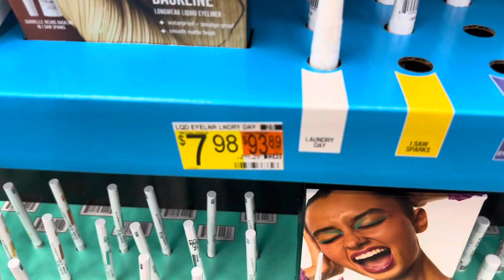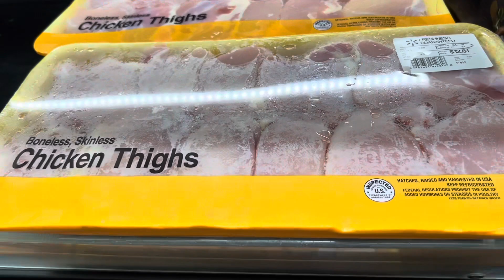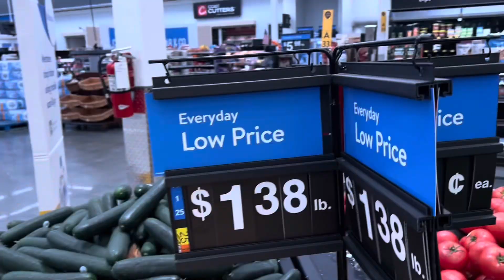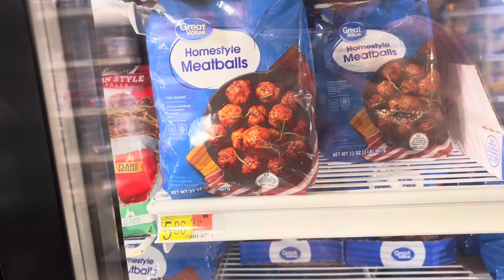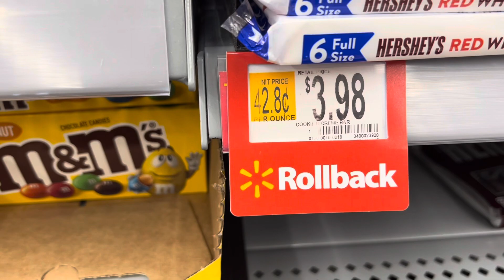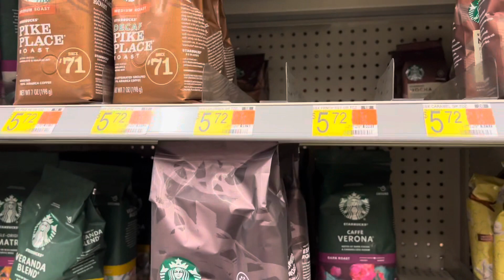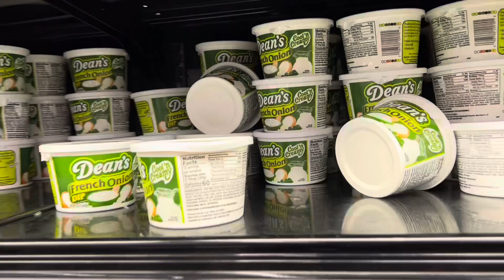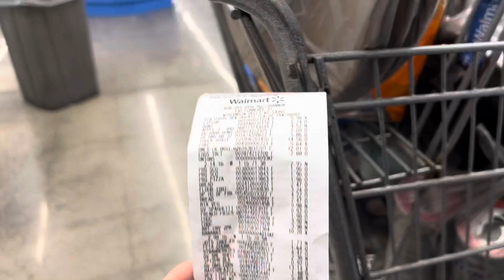2022 AMERİKA MARKET ALIŞVERİŞİ! Wallmart Market Fiyatları, Amerika vlog, Yaşam, Work and Travel 2022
Herkese merhaba :)
Amerika’nın en büyük market zinciri olan Wallmart alışverişi videoma hoşgeldiniz :)
Bu videoda bir aylık alışverişimde kaç dolar harcadığımı sizlerle paylaşıyorum.
Aynı zamanda Amerika market fiyatlarını inceliyoruz.
Herkese iyi seyirler, yorumlarınızı bekliyorum.

Herkese merhaba! Ben Selinay, Mimar Sinan üniversitesi’nde Endüstriyel tasarım 4.sınıf öğrencisiyim. Sizlerle work and travel maceralarımı bu kanalda paylaşmaya başladım.